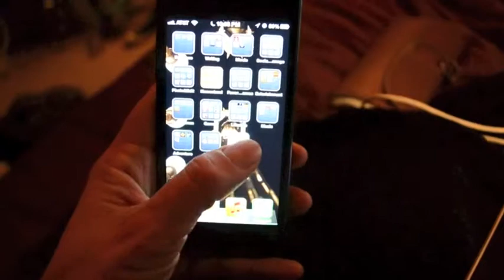Aurasma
A short clip illustrating how Aurasma works.